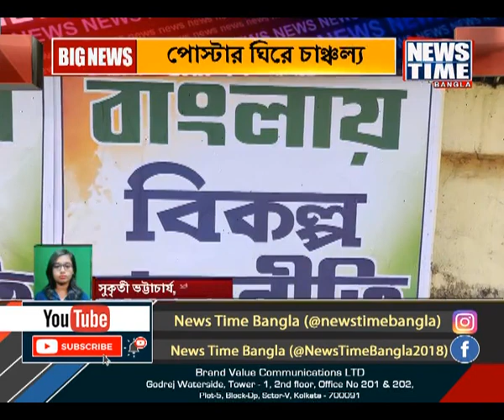'বাংলায় বিকল্প রাজনীতি', এমনই পোস্টারকে কেন্দ্র করে শুরু হয়েছে জল্পনা । News Time Bangla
'বাংলায় বিকল্প রাজনীতি', এমনই পোস্টারকে কেন্দ্র করে শুরু হয়েছে জল্পনা ।